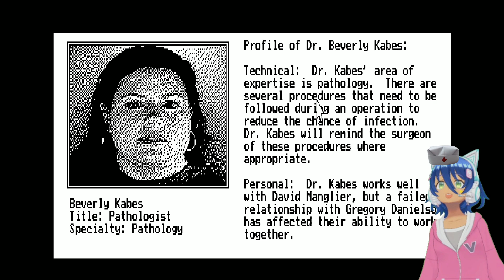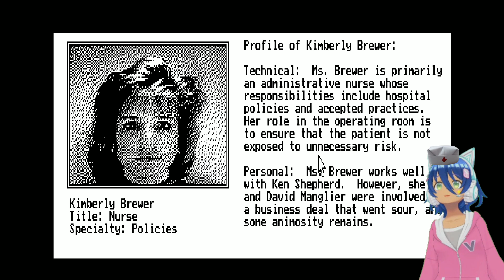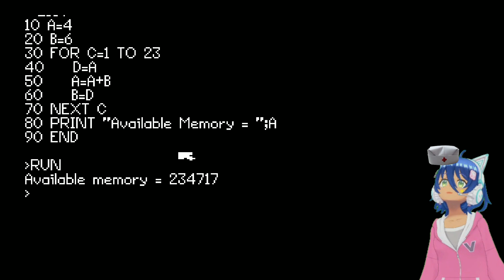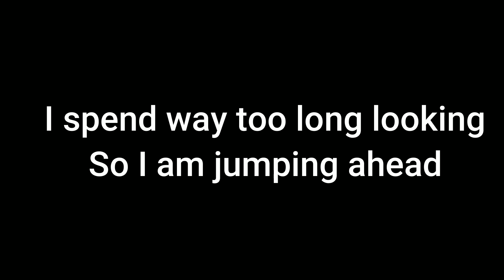A vtuber's untold story: Aja becomes a life saving abdominal surgeon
Buckle up, folks! Get ready to dive into the untold story of Aja turned-lifesaving doctor in this MS-DOS game. Get ready for some serious nostalgia as we dive into the untold story of how Aja battles digital illnesses, saves lives, and becomes the hero we never knew we needed. Prepare for throwbacks, as I save lives on a pixelated screen. Don't miss out on this epic adventure that will leave you wondering if doctors in real life should start brushing up on their DOS skills!